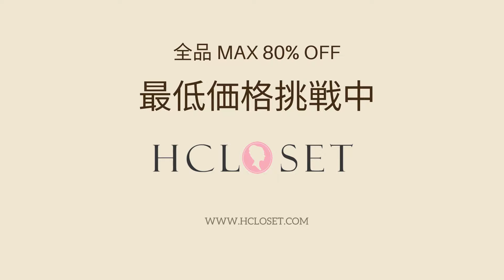【Hcloset】着心地良いトップス特集～ 訳あり商品を格安でGETしよう🎁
今シーズンMUST BUY新作アイテム大集合！
一枚で視線を奪うトップス  お得だらけのセール開催中
タイムセール  話題沸騰中、最低799円から
≥5点1000円OFF
≥6点2000円OFF
≥7点3000円OFF
【Hclosetタイムセール 数量限定】
👉 ビッグサイズ 無地 合わせやすい Ｔシャツ
👉ゆったり アルファベット プリント 長袖 オーバーサイズ パーカー
👉韓国風シンプルラウンドネック人気半袖Ｔシャツ
👉ゆったり オーバーサイズ シンプル 長袖 Ｔシャツ
👉韓国 カジュアル フェイクレイヤード 長袖 パーカー
👉笑顔 プリント プルオーバー 長袖 Tシャツ